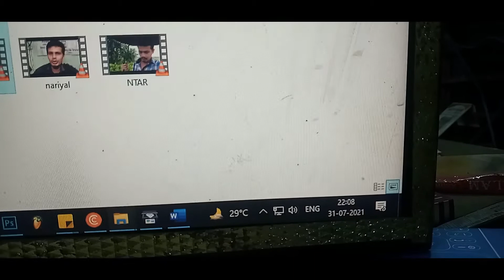Kya hai ?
in this video you know what is business ?